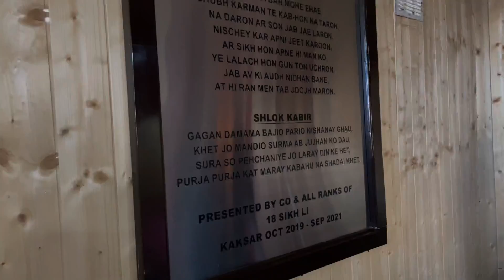Gurudwara pathar sahib | leh ladakh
Name - Amit Dogra
Advlogs